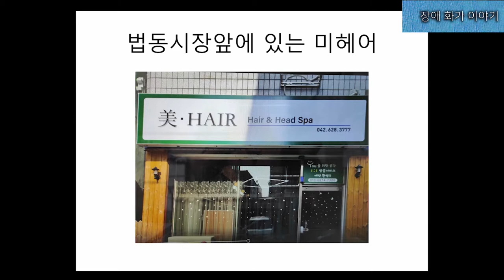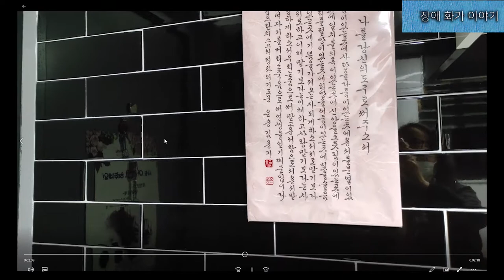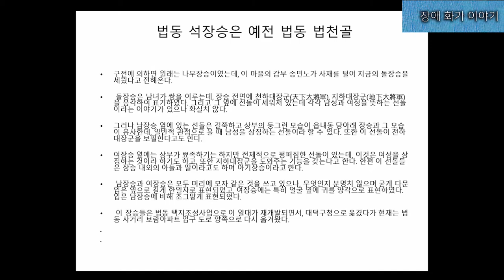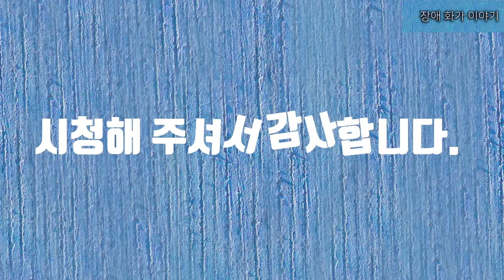천사의손길-장애아를 위한 미용 봉사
천사의 손길-장애아를 위한 무료 미용 봉사 영상입니다.